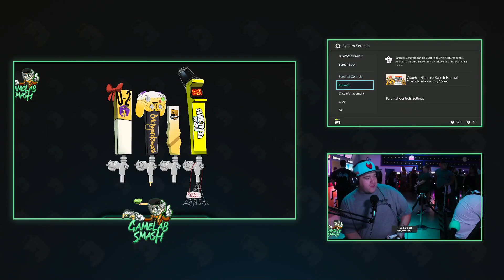Game Lab Smash #134 Andrik (Captain Falcon) TinyToasters (Mario)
Riverside GameLab-Smash hosted by Onemustfall gaming and Backyardsmash.  Twitch.Tv/Thebackyardsmash